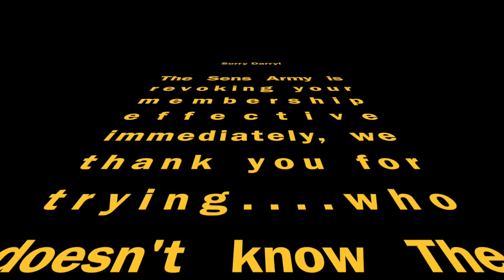Darryl Fails The Sens Army Test